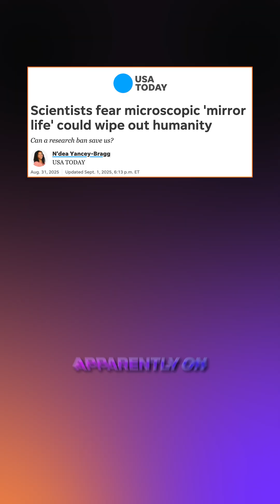This lab experiment could accidentally destroy humanity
Scientists want to create "mirror cells" that could literally end all life on Earth.